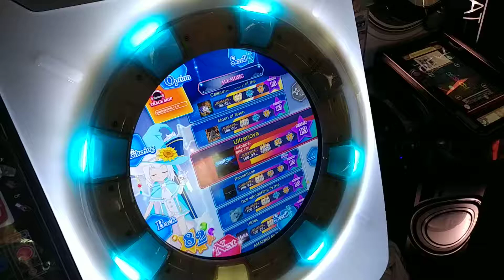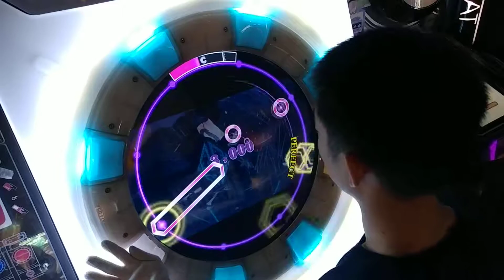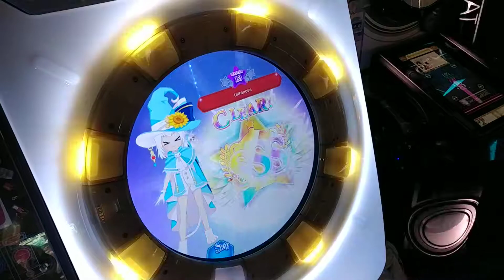[maimai] Ultranova (master) 100.38% SSS FC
Ultranova
SCORE : 100.38% SSS FC